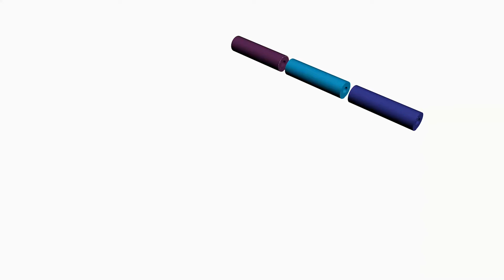SpoonFul Of Om Logo Animation